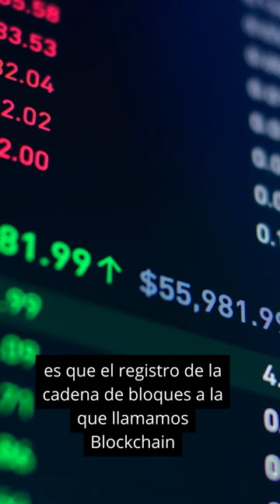¡Enteráte aquí de qué se trata la Criptografía en el mundo de las Criptomonedas! 👩‍💻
Queremos compartir contigo estos conceptos y prácticas que se están extendiendo cada vez más acerca del mundo Cripto 🪙 ¡Dale Play ▶️ al Video! 📹

Muy pronto más información. ¡Conocé la serie "Bitcoin para no informáticos" aquí!